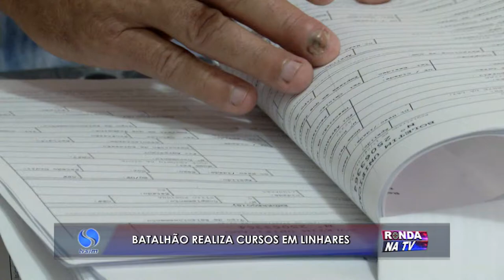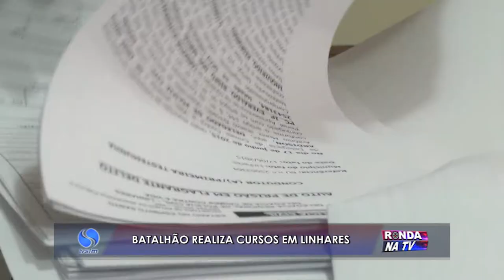Militares fazem curso em Linhares